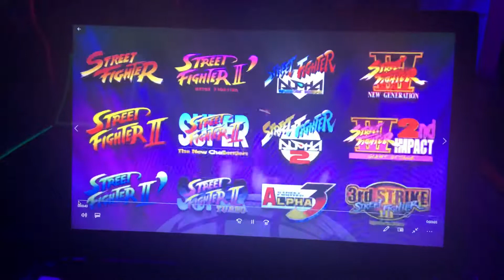Street Fighter intro video for pi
This is my custom made SF intro video for pi